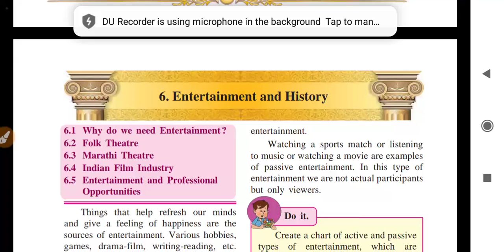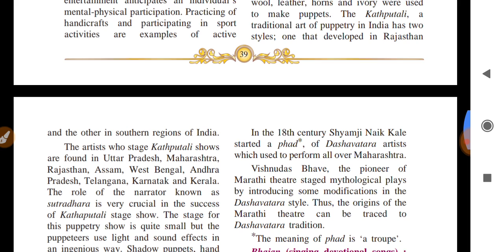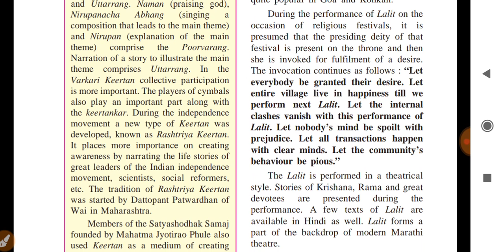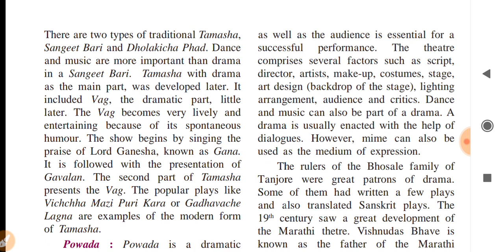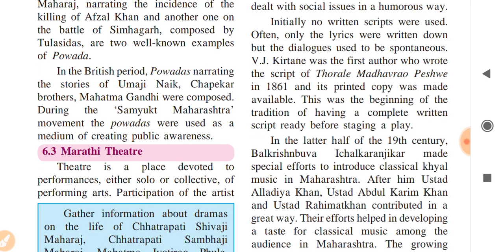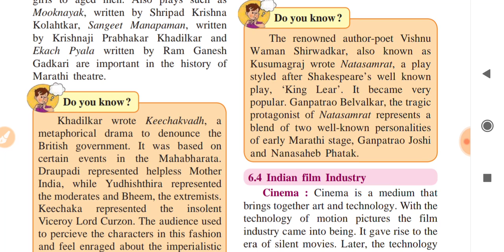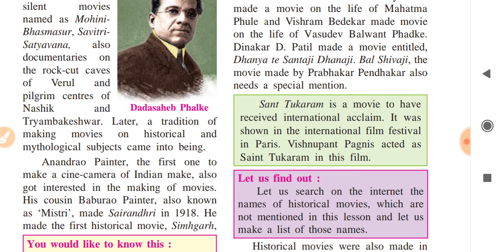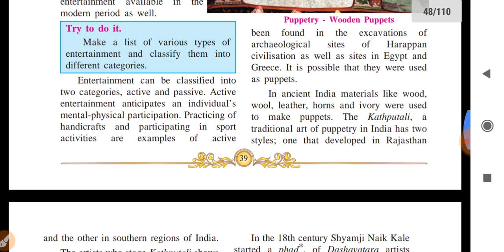6 - Entertainment and History | Full chapter explained | STD - X | SSC BOARD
6 - Entertainment and History | History | Full chapter explained | STD - X